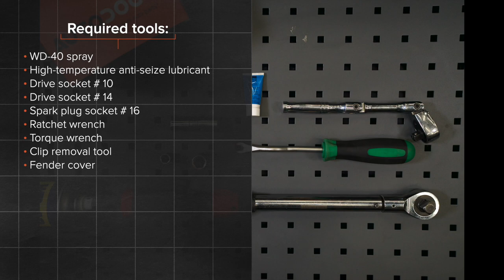Hvordan bytte tennplugger der på TOYOTA PRIUS 2 (NHW20) [AUTODOC-VIDEOLEKSJONER]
Hvordan bytte tennplugger på TOYOTA PRIUS 2 (NHW20) 1.5 Hatchback 08.2003–03.2009 [AUTODOC-VIDEOLEKSJONER]

Tennplugger for kjøretøyetTOYOTA Prius II Liftback (XW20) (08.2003–03.2009) bør som regel erstattes i én og samme prosedyre. Det er imidlertid noen små forskjeller, på grunn av spesifikke egenskaper ved kjøretøyets design.

Alle video- og PDF-veiledninger om utskifting av deler i TOYOTA PRIUS 2 1: last ned og se på AUTODOC CLUB

🛠️ Verktøyene du trenger for å erstatte tennplugger:
- WD-40 spray
- høytemperaturfett
- tennpluggnøkkel nr.16
- skrallenøkkel
- momentnøkkel
- demonteringsverktøy for klemmer
- skjermtrekk